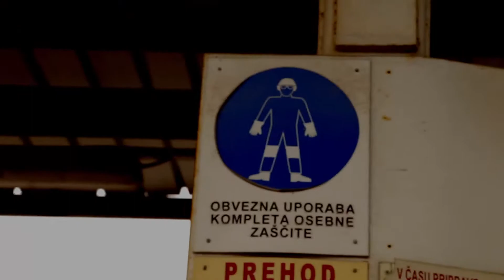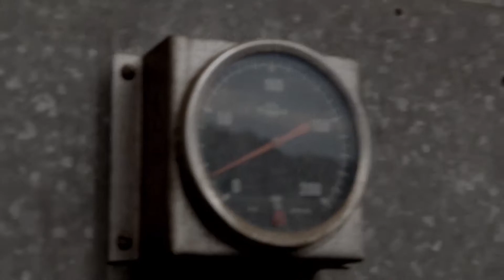ZASAVJE NOISEFEST INTERNATIONAL 2014 - Promo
ZNFI - International festival of experimental sound and noise

Organized 1st weekend in June (Friday/Saturday), Trbovlje, SI. Noise and cross-genres of heavy sound.